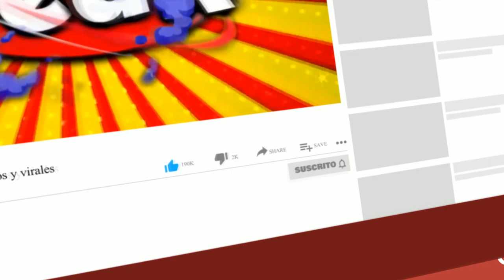ANGIE ARIZAGA ESTÁ EMBARAZADA? CONDUCTORES LO REVELARON EN ESTO ES GUERRA?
“Oye dicen que mezclan realidad con ficción. Muchas veces Angie ha dicho que quiere ser mamá”, mencionó Johana San Miguel sorprendida. Luego de su comentario se sumó Piero: “Yo lo veo a Jota más atento que nunca, lo veo hacendocito, lo veo como muy servicial”.